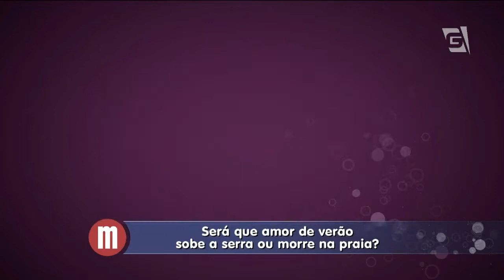Mulheres - Amor de Verão (13/01/15)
Veja se o Amor de Verão sobe a Serra ou Morre na praia.